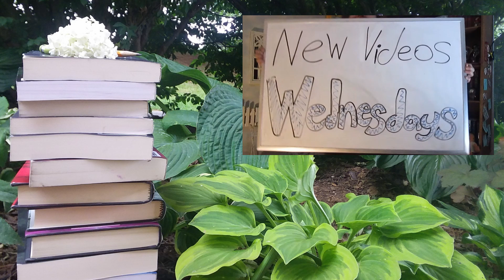Authors are Weird Tag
This channel is meant for those at least 13 years of age.

Does anyone actually read this?
I literally have nothing to say so I thought I'd ask that.